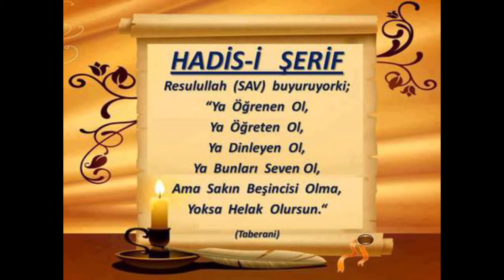130) Molla Cami - Nahiv Dersleri - Seyda Molla Selahaddin Atalay - Huzur Medreseleri